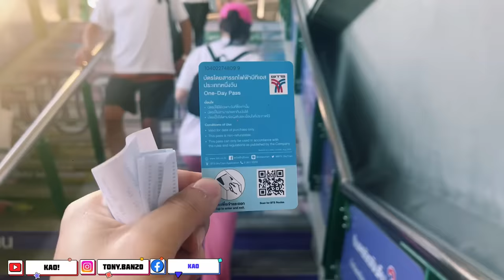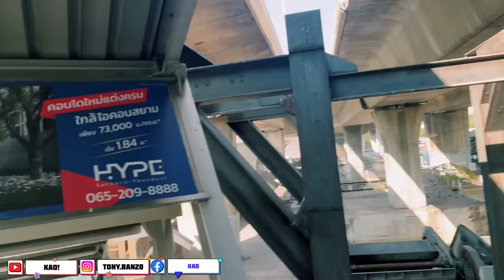ใช้เวลานานเท่าไรในการสร้างระบบขนส่งสาธารณะที่ดีเหมือนประเทศไทย| Giao thông công cộng Thái rất tiện!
หวังว่าวิดีโอรีวิวไปเที่ยวไทยในครั้งนี้จะให้ข้อมูลและประสบการณ์ใหม่ๆ ที่น่าสนใจให้ทุกคน